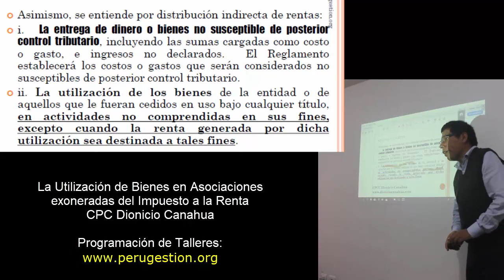Utilización de Bienes en Asociaciones sin Fines de Lucro